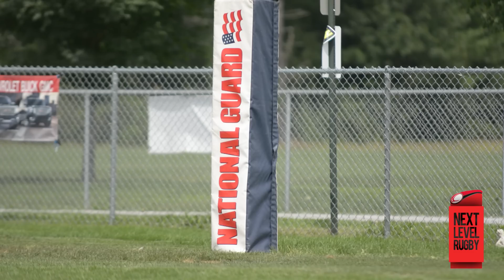Saratoga 7's 2015 Preview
A preview of the best tournament going off this weekend in the Northeast. Saratoga Rugby is playing host the Northeast 7's Series as well as NERFU and HS championship as well.